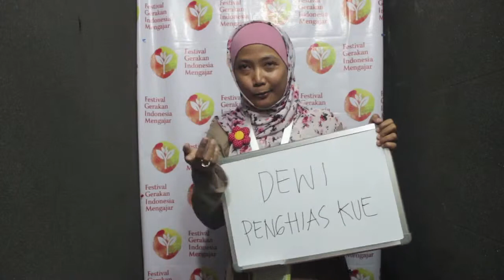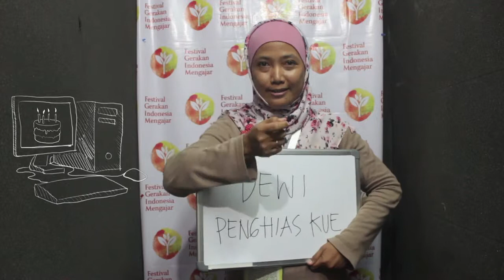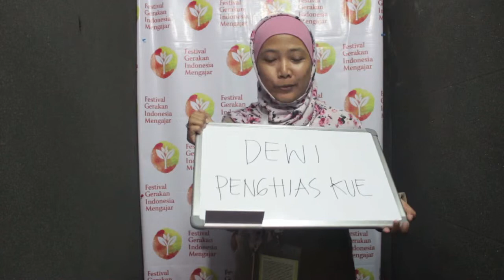Video Profesi - Dewi (Penghias Kue)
FGIM (Festival Gerakan Indonesia Mengajar) dan Inibudi mempersembahkan: Seri Video Profesi

Nama  : Dewi
Profesi: Penghias Kue